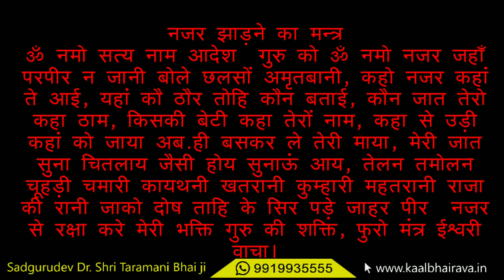चंद्र ग्रहण और सूर्यग्रहण की विशेषता | साथ ही 2 साधना दे रहा हु | Live Session With Gurudev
चन्द्र_ग्रहण व सूर्य_ग्रहण दोनो में साधना करें
Sadgurudev Dr. Shri Taramani Bhai Ji

💥👉 मेरा भैरव परिवार🙏
यह परिवार भैरव परिवार परमपूज्य सद्गुरुदेव के सानिध्य में हम सभी की पीड़ाओं को दूर करने के लिए बनाया गया है ।आप सभी इस परिवार का एक महत्वपूर्ण अंग हैं।हम सभी को बाकी सभी को अपने परिवार का एक अंग मानते हुए उन सभी की परेशानियों को दूर करने हेतु कार्य करना है।

काल भैरव ध्यान संस्थान

💥आगामी भैरवनाथ जी सिद्धि साधना शिविर में भाग लेने के लिए whatsapp करें 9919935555💥

(परमपूज्य सद्गुरु डॉ श्री तारामणि भाई जी के सानिध्य मे प्रति माह  सानिध्य साधना शिविर )

मुख्यत:

धनदा यक्षिणी दीक्षा शिविर

        माँ  बंगलामुखी दीक्षा शिविर

गुरूजी श्री तारामणि भाई जी ने हिमालय के बीच

25 वर्ष  ध्यान,तंत्र मंत्र ,अघोर, कॉल,सुलेमानी ,सम्भोग से समाधि, कुण्डली जागरण ,शमशानी साधनाये की है..
सभी साधनाये गुरूजी के सानिध्य में कराई जा रही है

गुप्त साधना शिविर अलग अलग शहरों मे प्रति माह कराई जा रही है ।धन सम्बंधित समस्याओं के निदान के लिए साधनाये।

सात्विक ,तामसिक व राजसिक साधना।

एक ऐसा विशेष दिन आने वाला है | जब आप कोई भी साधना शुरू करेगे तो सफलता अवश्य मिलेगी|

whatsapp या call M 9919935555 के माध्यम से सम्पर्क कर सकते हैं।

परमपूज्य सद्गुरु देव श्री तारामणि भाई जी 🙏
(President Of   Kaal Bhairava Dhyan Sansthan)
(ज्योतिषीय परामर्शक,ध्यान मार्गदर्शक,पारलौकिक रहस्यविद,मृतात्मा सम्पर्ककर्ता)

आप सभी साधकों का ह्रदय की गहराई से स्वागत है।जो इस यात्रा में आगे बढ़ना चाहते है।

जय श्री काल भैरव।🙏
काल भैरव ध्यान संस्थान नई दिल्ली।
आश्रम :नई दिल्ली